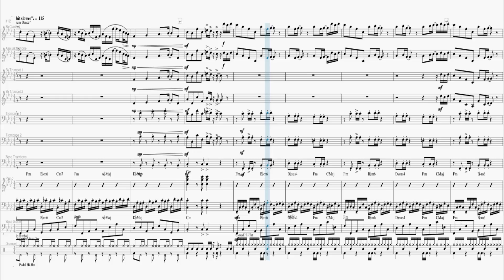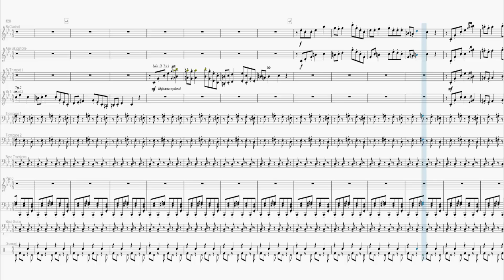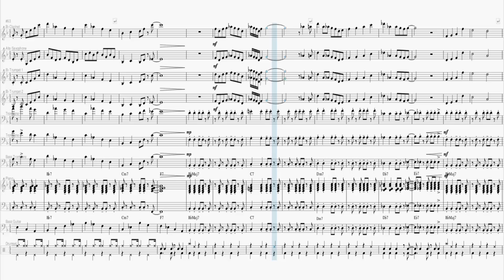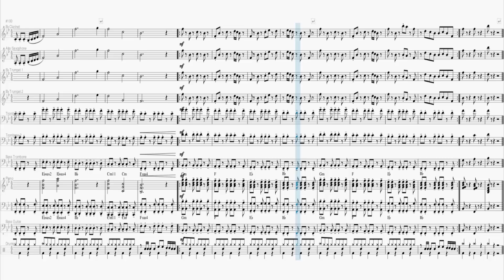Partitura - Undertale - Jazz Arrangement (Grade)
Partitura de Undertale - Jazz Arrangement (Grade)
Link Para Download Destas Partituras Pelo MEGA: